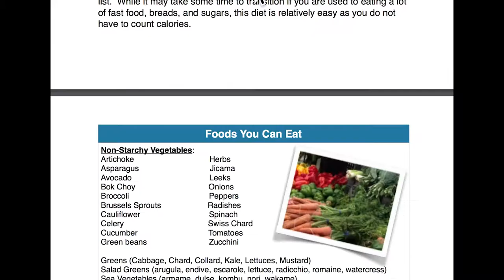Sky Fit Challenge Testimonial Video